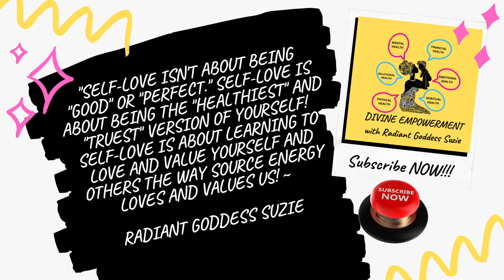"Hate to Love Her" - 30-Days to A Healthier, More Confident Version of You